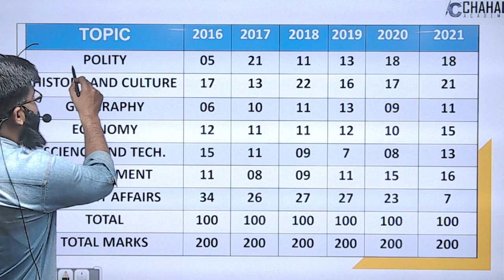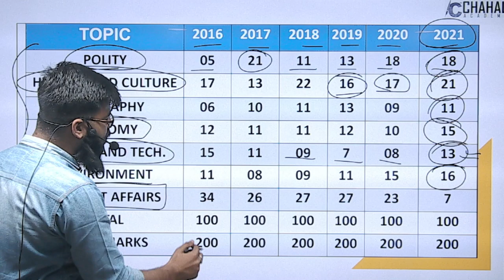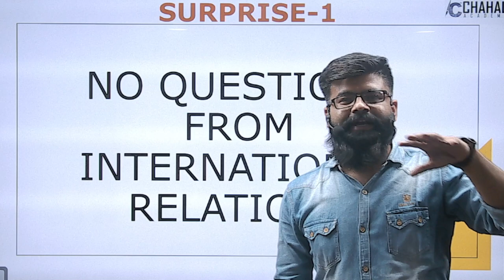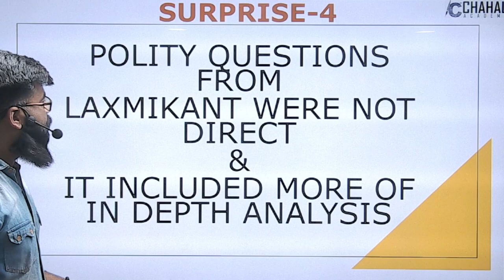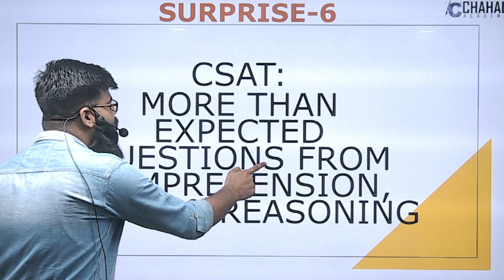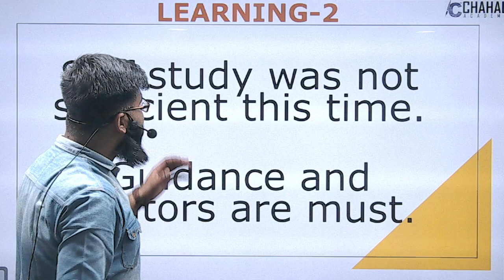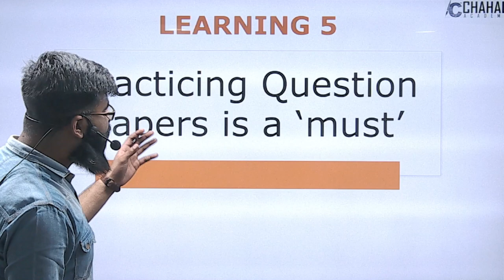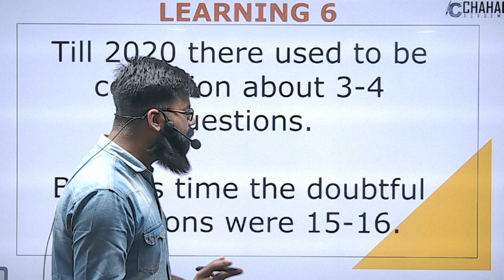UPSC PRELIMS-2021 Cut-Off, Analysis, Surprises and Learnings | Chahal Academy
Chahal Academy is uploading video of Cut-Off, Analysis, Surprises and Learnings. . This video will help lots of students to understand the dynamics of civil service exam.

Follow us for regular updates :-
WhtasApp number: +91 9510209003